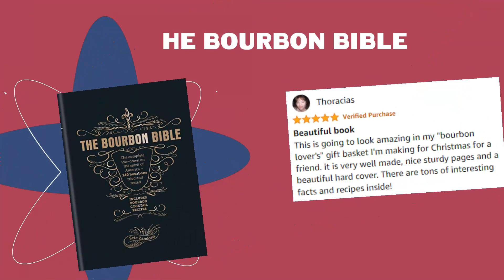Whiskey Gifts For Men 🎁 (THAT THEY'LL TOTALLY APPRECIATE) | Gift Finder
Everyone has someone in their lives who is so obsessed with whiskey. So watch our video to see our TOP 5 rare but excellent whiskey gifts for men!

Finding the best gifts for whiskey lovers might be challenging because they are quite aware of the things they appreciate and, more significantly, do not want.

But even the most serious whiskey drinkers will be pleasantly surprised if you pair your gift with their favorite flavor.

🔗 DO NOT MISS to check out the full GIFT LIST

❤️ GIFT LINKS ❤️
🎁 5. Extra Rich Body Hair Wash
🎁 4. Old Fashioned Rocks Whiskey Glasses
🎁 3. The Bourbon Bible
🎁 2. Double-Wall Whiskey Nosing Glass
🎁 1. Bourbon Drinking Lover T-Shirt

35 Unique Gifts For The Impossible Man (The Only List You Need)